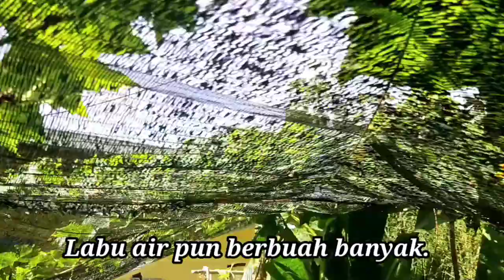Melawat kebun di belakang rumah. Sayur sayuran berbuah lebat.